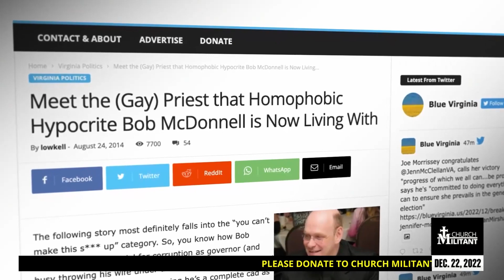Catholic — News Report — Heavy-Handed Bishop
Bulldog reporter booted.
Report by Kristine Christlieb.